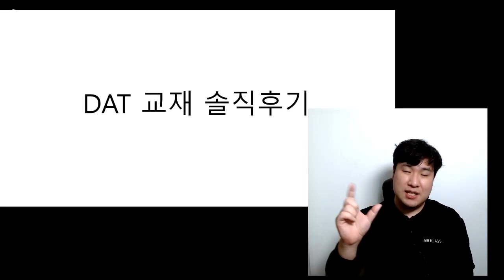DAT 교재 과연 얼마나 중요할까요?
더 자세한 내용은 상담과 직접 수강을 통해 알아보세요!

미국 MCAT/DAT 시험 일대일 수업 전문 아카데미 M/D PASS